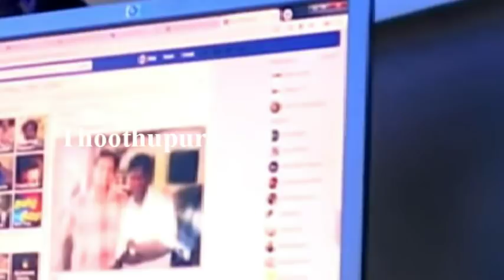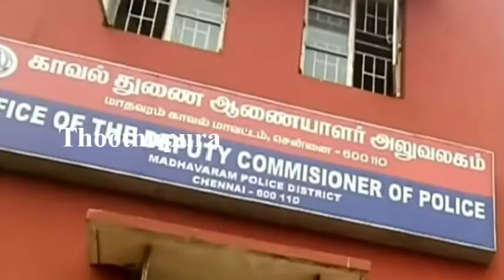ஈரோடு மாவட்டம் சத்தியமங்கலத்தைச் சேர்ந்த சண்முக சுந்தரம் செய்ததை பாருங்க | Thoothupura